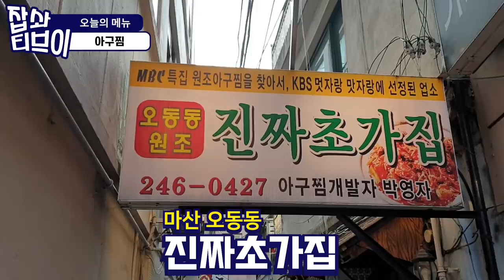마산 오동동 원조아구찜, 미더덕찜을 먹으러 진짜초가집에 와봤어요~ EatingShow Mukbang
오동동에서 진짜초가집이라는 곳에서
원조아구찜과 미더덕찜을 먹어봤습니다